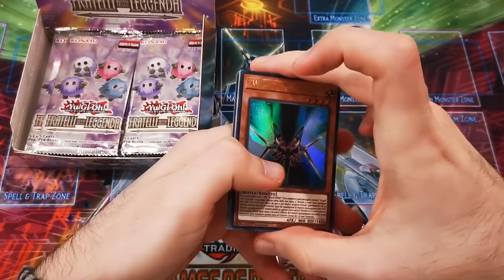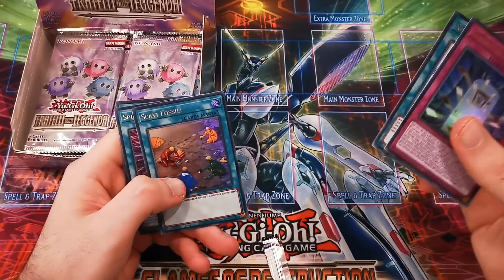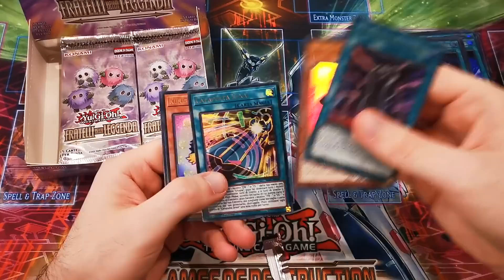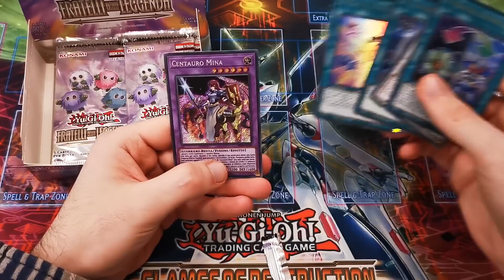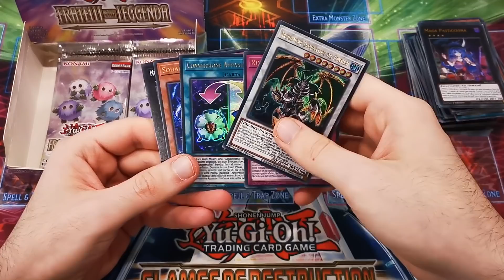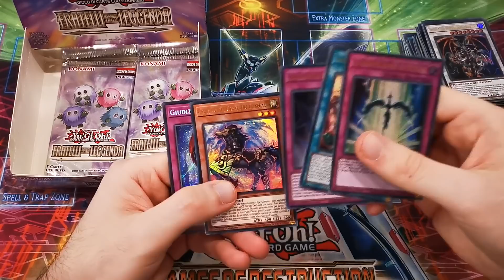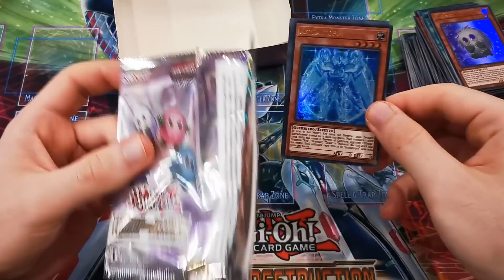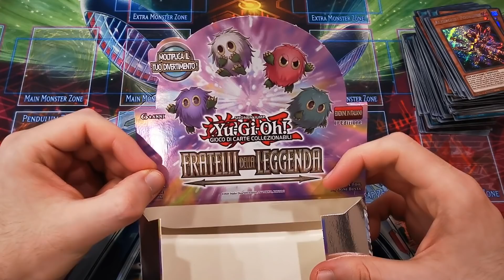Fratelli della Leggenda - Unboxing col Master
Ultimo unboxing di Yugi per un BEEEEEL po' di tempo (se ne riparlerà con i prodotti in uscita nel 2022!). Il buon Master mi ha dato la possibilità di aprire uno dei suoi box di BROL per condividere con voi la mistica esperienza di annusare cartone appena stampato da Konami. Come sempre troverete pinnati nei commenti tutti i link del caso per contattarlo in caso vi servissero carte, e ditegli che vi mando io! Un saluto e alla prossima, Ciao!